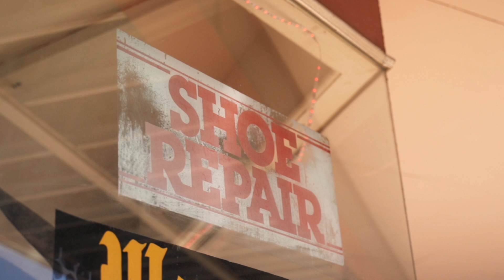Denison Stories: Wayne's Shoe Repair